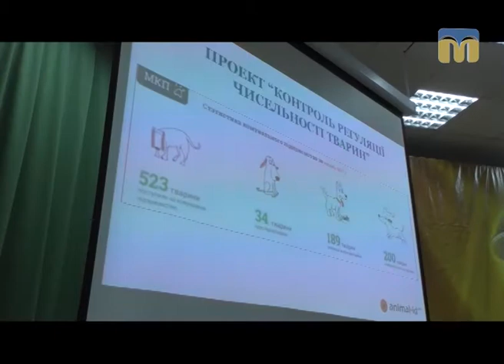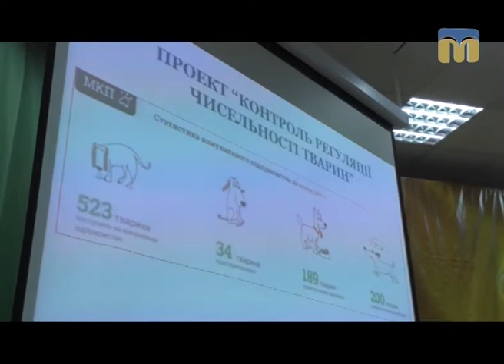ТНМ - сюжет. Перерахунок безпритульних тварин